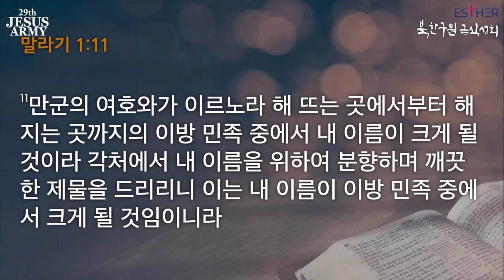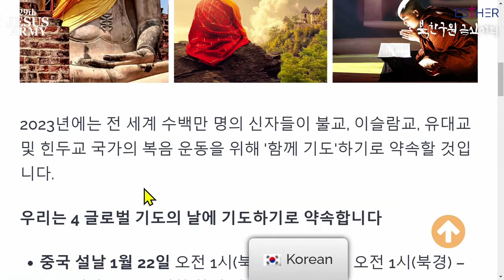Jason Hubbard | 연합하고 불타오르라 | 29차 북한구원 금식성회 | 에스더기도운동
“내 백성을 보내라 그들이 나를 섬길 것이니라” (출 8:1)
"Let my people go, so that they may worship me." (Exodus 8:1)

2023 복음통일 컨퍼런스 (29차 북한구원 금식성회)
2023 JESUS ARMY CONFERENCE
The 29th Prayer & Fasting Conference for Salvation of North Korea

🔸일시 : 2023.1.9.(월) 오후 1시30분 ~ 1.13(금) 오전 11시30분
🔸장소 : 치악산 명성 수양관 (원주)